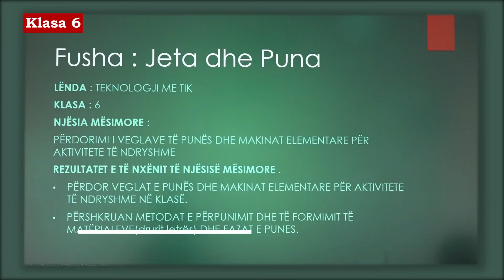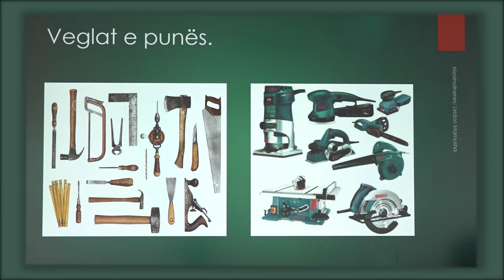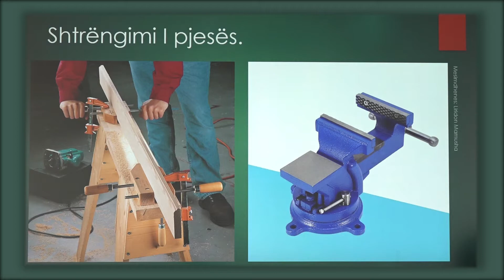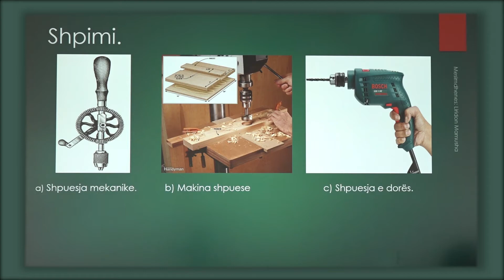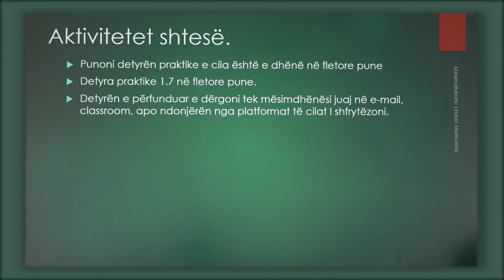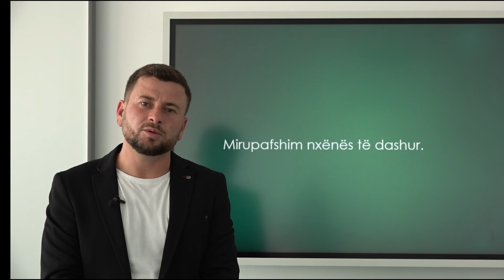6 10 007 - Java e katërt - Teknologji me TIK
Përdorimi i veglave të punës dhe makinat elementare për aktivitete të ndryshme